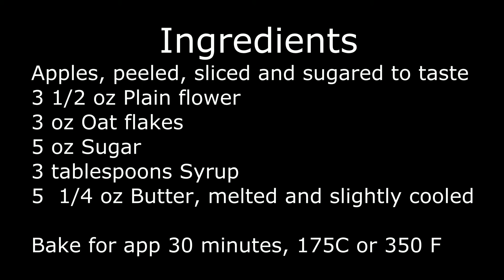Apple Dessert with Tosca topping.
This lovely apple dessert is so easy to make.
No rolling pastry or getting your hands sticky! Just add all the ingredients and stir.

I am giving you three different options for the recipe as we have audiences in different countries.  The apples are peeled, sliced, sweetened, and placed in a 9″ pie dish in all the recipe versions.

The remaining ingredients are mixed together and spread over the top.

Bake for app 30 minutes at 175C or 350F.

Be careful when taking it out of the oven, as the topping gets very hot and is quite sticky. Putting some foil or tray on the oven floor is a good idea to save cleaning, as it may bubble over the edge.

US cup measurements
Apples, peeled, sliced, and sugared to taste
2/3 cup plain flour
just over ¾ cup sugar
1 ¼ cup of oat flakes
3 tablespoons syrup (¼ cup)
2/3 cup melted butter

Imperial measurements
3 1/2 oz Plain flour
3 oz Oat flakes
5 oz Sugar
3 tablespoons Syrup
5 1/4 oz Butter, melted and slightly cooled

Metric measures
150 ml plain flour
300 ml Oat flakes
200 ml Sugar
50 ml of Syrup
150 g Butter, melted and slightly cooled

©Maria’s Place 2023